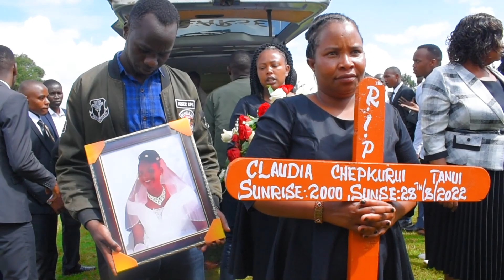Live performance. May Claudia's Saul rest in Eternal Peace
pole kwa familia